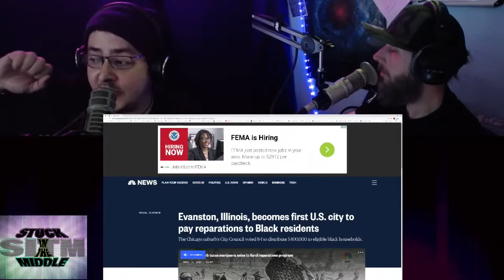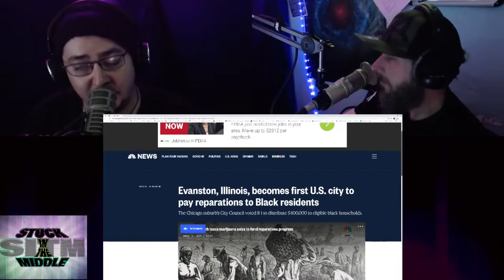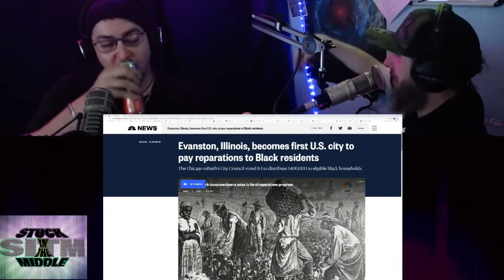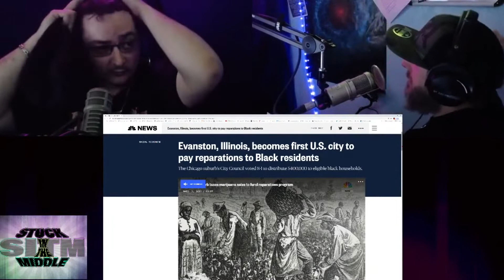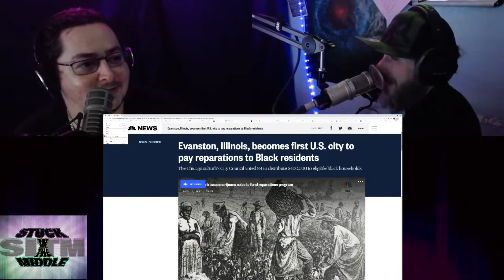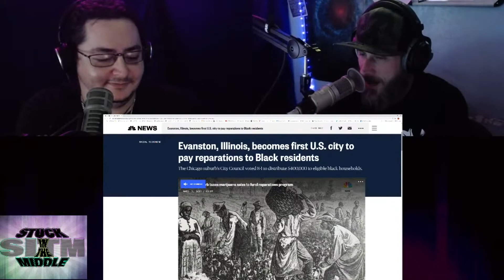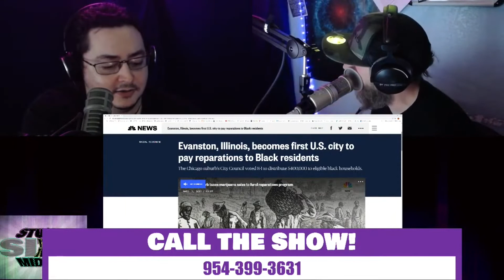CLIP - MSM Lies About Reparations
MSM Lies About Reparations

**TAKEN FROM STUCK IN THE MIDDLE #89**

STUCK IN THE MIDDLE IS: Josh and Eli

Twitch.tv/StuckInTheMiddleShow